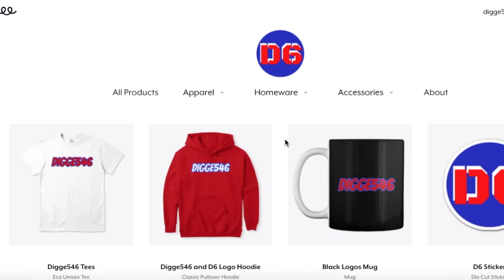New York Giants Free Agency | The Giants Can Be an Elite Secondary with AJ Bouye!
The New York Giants have the potential to be an elite secondary if they decide to pursue former Broncos, Texans, and Jaguars CB AJ Bouye. He has been a good player in his career and would be the perfect compliment to James Bradberry and Darnay Holmes at CB. Along with 3 good safeties Logan Ryan, Jabrill Peppers, and Xavier Mckinney. Joe Judge and Dave Gettleman will have a lot of interesting decisions to make this offseason.